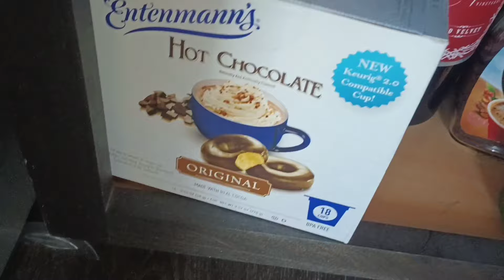അങ്ങനെ Sidhune പുതിയ friends വേണ്ടി / Setting up a Topfin 3.5 gallon Glofish aquarium/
Howvto set up a Topfin 3.5 gallon glowfish aquarium / mom life usa